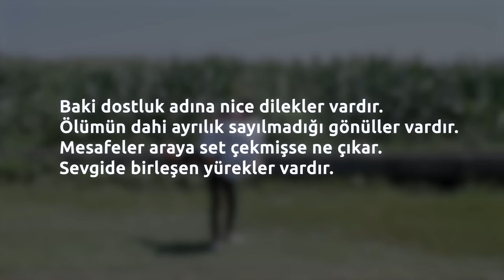Facia Üçlü Geri Dönüyor!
Merhaba arkadaşlar, biz Facia Üçlü olarak yeniden sizlerle beraberiz. Çok çılgın videolarla karşınızda olacağız. Facia Üçlü Geri DÖNÜYOR...